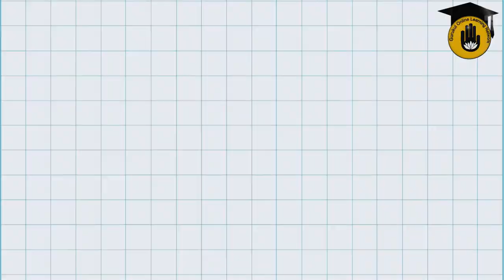তাজমহল কেন তৈরি করা হয়? [ Why was the Taj Mahal built? ] | Competitive Exam Preparation Gurukul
তাজমহল কেন তৈরি করা হয়? [ Why was the Taj Mahal built? ] By History Gurukul [GOLN]। "তাজমহল কেন তৈরি করা হয়? [ Why was the Taj Mahal built? ]" আজকের আলোচনার বিষয়। ইতিহাস নিয়ে আরও বিস্তারিত জানতে যুক্ত থাকুন "Competitive Exam Preparation Gurukul" এর সাথে। তাজমহল কেন তৈরি করা হয়? [ Why was the Taj Mahal built? ] আমাদের ইতিহাস সিরিজ এর ৪র্থ পর্ব।